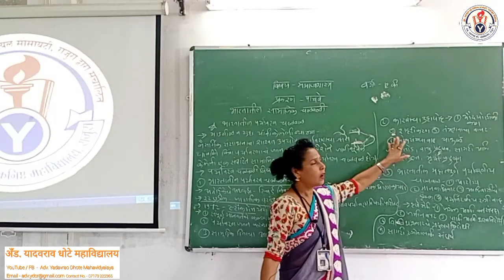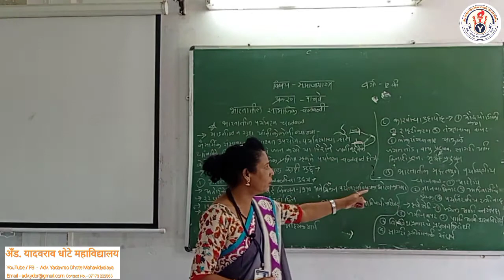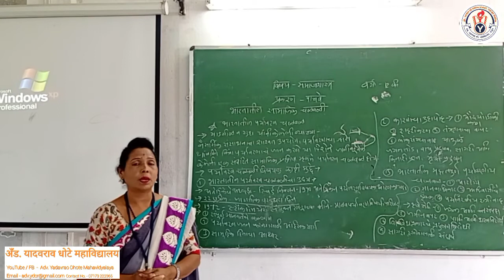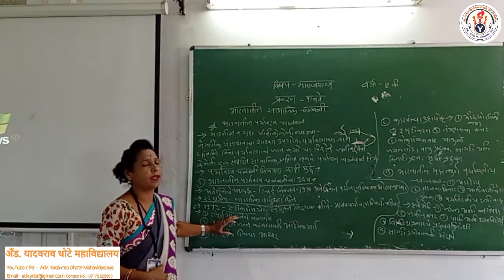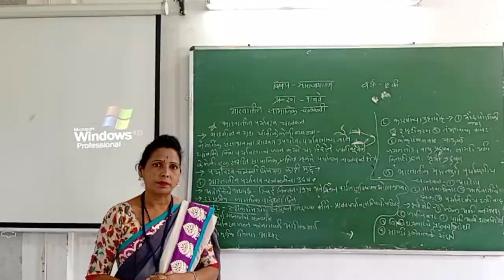पर्यावरण चळवळ - १२वि समाजशास्त्र